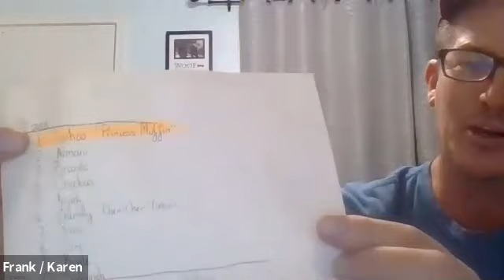DRSF Discussions - Fostering With Sully's Doghouse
Please join us for the 3rd in our series of DRSF Discussions on Fostering with  Sully's Doghouse and learn how a school project for Frank and Karen's daughters morphed into their home becoming a safe haven to over NINETY dogs (and the really cool list they have where they keep track of all of them and who has stayed!)

Be sure to check out Sully's and give them a like to stay up to date with their latest guest and let them know how much they are appreciated!!

Do you have question you would like to see covered in a DRSF Discussion?  Drop us a note below and your question may be the next DRSF Discussion!